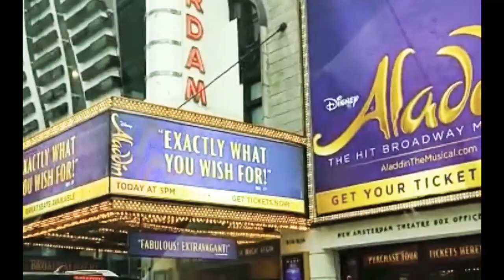Otherwise New York and The hilal Guys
A short day trip of NYC, have a drive through of city in 11 minutes and wait for the detailed trip later. From entry into city till the other corner, time square and cross roads of the city.
Cart food in New york was amazing... lovely carts..the Hillal Guys was superb!